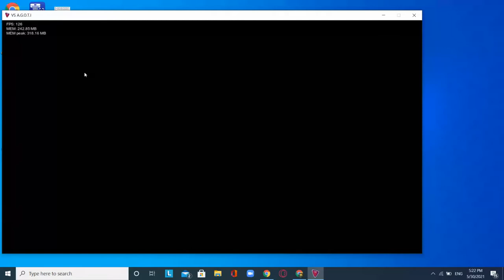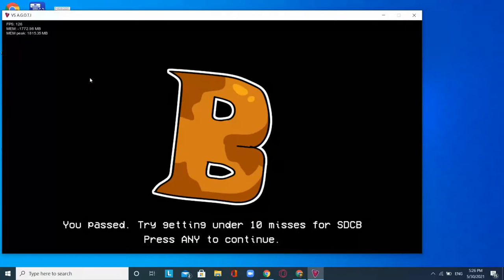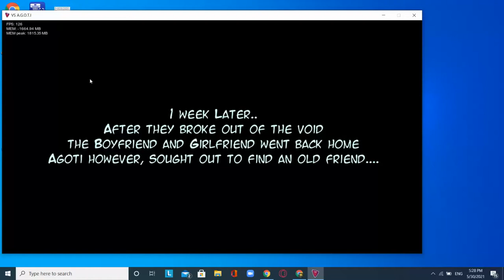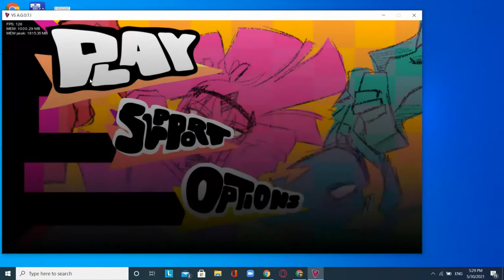Shark meets A.G.O.T.I in Friday Night Funkin!